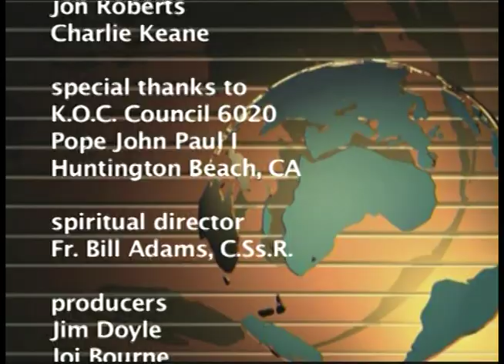TTW #500 - Mother Regina Marie -"Prayer Life"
Interview Recorded at the Hilton Hotel, - SCRC Conf., Anaheim, California